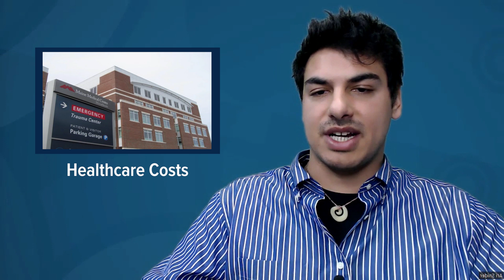Free Community College, Storm Damage, Healthcare Costs, Election Proposal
Welcome to Maine Public News Connect!

Today is Friday, January 12, and here are the week’s top stories.

Presented by Maine Public's Ari Snider.

Each week, News Connect presents top stories aired on Maine Public Radio, professionally translated into French, Portuguese, Spanish, and Somali, from English.

You can access these videos for free each week:

-  On our Maine Public News Connect playlist, on YouTube and Facebook

- And by following @mainepublic on Facebook and Instagram

This news initiative was designed with the Maine Immigrants' Rights Coalition, particularly with the help of PresentMaine, Congolese, and Angolan communities of Maine.

An additional thank you to these organizations who have helped raise awareness and have extended the reach of this project:
Catholic Charities of Maine, Greater Portland Immigrant Welcome Center, Portland Adult Education, Portland City Office of Economic Opportunity, and ProsperityME.

Maine Public News Connect has been made possible by individual supporters, businesses, and foundations from across Maine and by cPort Credit Union, Hannaford Supermarkets, IDEXX, Koo and Patricia Yuen, MaineHousing, and The Sam L. Cohen Foundation: all organizations dedicated to making difference in Maine.